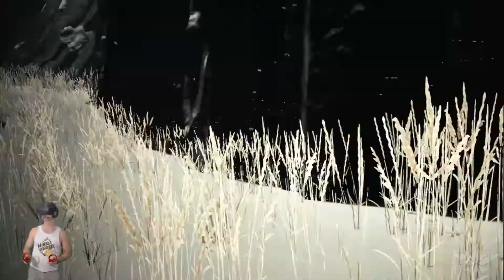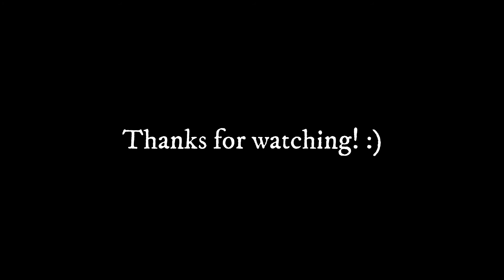NEW BASE IN THE MOUNTAINS | The Forest VR | Survival VR games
We finally left our first Base to relocate to the mountains!

Dedicated Server:
---[Phoenixeb Server] - 24/7 - HardSurvival - Dest OFF ---
PS: Allow building destruction mode is active only on Fridays.

The Forest VR Multiplayer is one of the funniest VR games I've played!
This game is, in my opinion, one of the best Survival horror VR games, it is incredibly immersive and extremely scary.

Description of The Forest on Steam: "As the lone survivor of a passenger jet crash, you find yourself in a mysterious forest battling to stay alive against a society of cannibalistic mutants. Build, explore, survive in this terrifying first-person survival horror simulator."

🌟 MY EQUIPMENT
- Oculus Rift S
- HyperX Cloud Stinger Wireless Gaming Headset
- Green Backdrop Background
- ASUS GeForce GTX1080TI GAMING
- Mic Boom Stand
- Blue Yeti Mic
- Mic Shockmount

👍 If you enjoyed the video & want to see more of The Forest, press that Like button!